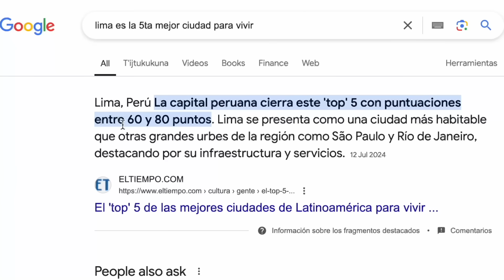Por esta RAZÓN LIMA, PERÚ 🇵🇪 es una de las MEJORES CIUDADES para VIVIR